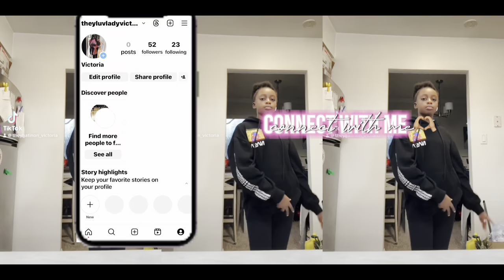Afternoon vlog 001 | board | food | productive | work